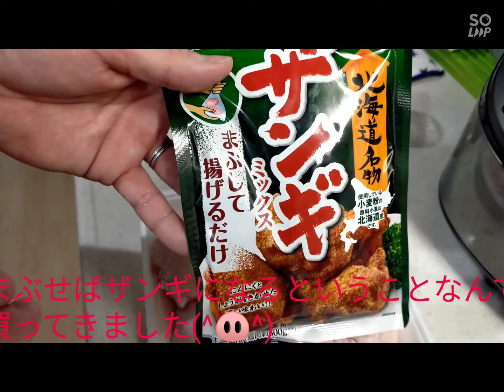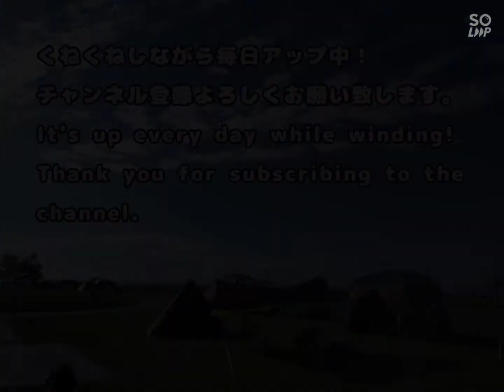ホットサンドメーカーで手羽ザンギを作ってみた〜🐥＋🔥＝🍗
今日も医療従事者の方、行政の方、市民の方々お疲れ様です！
つたない動画ですが今日も作ってみました〜😋🍻😋
ザンギって方言なのかな？
初めてホットサンドメーカーで揚物しましたが、難しかったです。